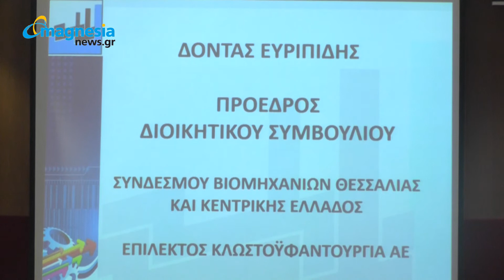Ευρ. Δοντάς: "Οι πιέσεις της ελληνικής οικονομίας δοκιμάζουν τις τελευταίες μας αντοχές"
Ομιλία του προέδρου του δ.σ. του Συνδέσμου Βιομηχανιών Θεσσαλίας και Κεντρικής Ελλάδος κ. Ευρυπίδη Δοντά στην Ετήσια Τακτική Γενική Συνέλευση του Συνδέσμου παρουσία του υπουργού οικονομίας κ. Γιώργου Σταθάκη.